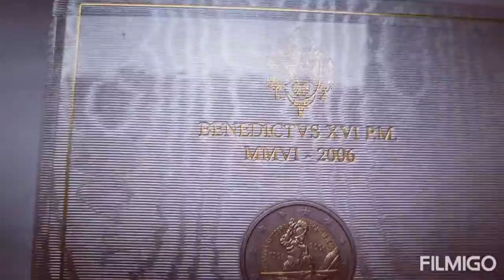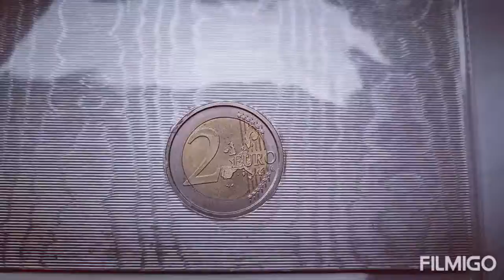2 Euro Vatikan 2006 Schweizergarde